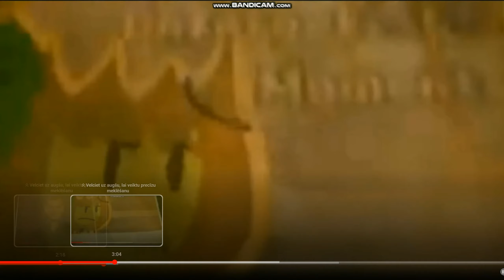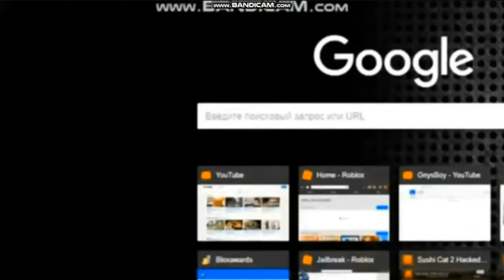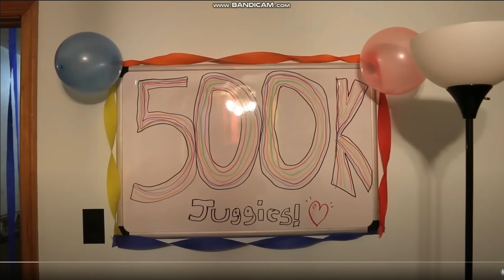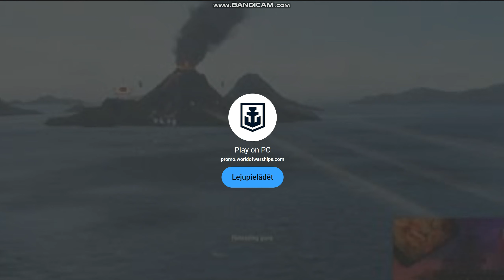Mister Max YTP (171/500)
at the end is wafflepwn greatest freakout ever 29  btw at the end of diskute vel my mouse stopped working at candles picture ugh